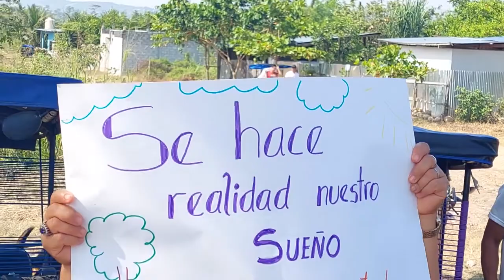ELECTRIFICACIÓN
Tal como estaba programado, esta mañana, personal de la empresa que servicio eléctrico, llegó hasta el sector Las Vegas para realizar los trabajos de verificación del área en dónde se hará el tendido de redes, esto luego llegará a un acuerdo con los representantes del pueblo